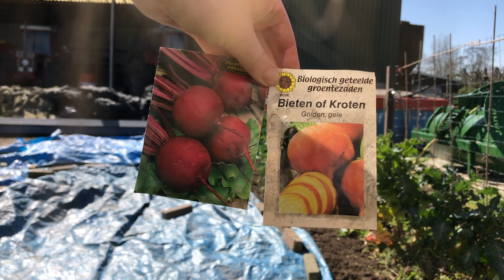Groente ZAAIEN in een RIJTJESHUIS | Waar zet ik het neer? | kas, vensterbank & groeilamp.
Hi, welkom bij een Boerderij in een Rijtjeshuis. Ik ben Lisa en ik deel graag met jullie hoe ik zelf mijn groenten kweek, oogst en verwerk zodat we er het hele jaar ervan kunnen genieten.